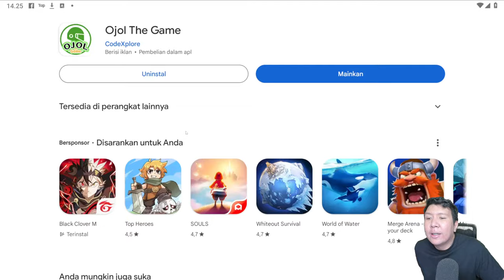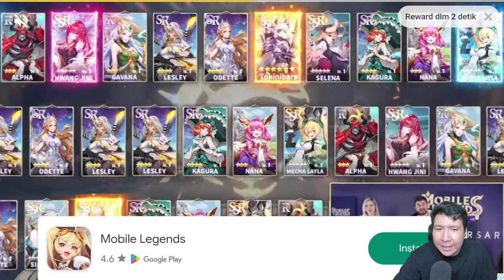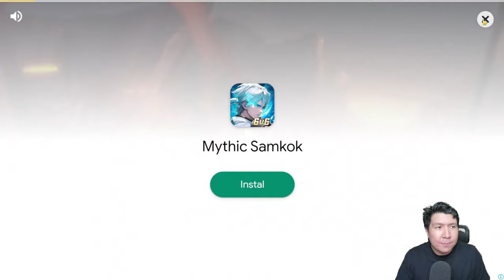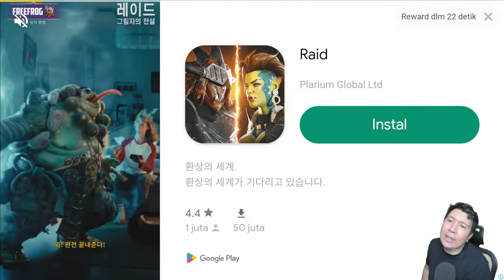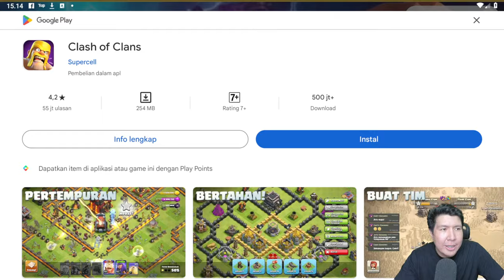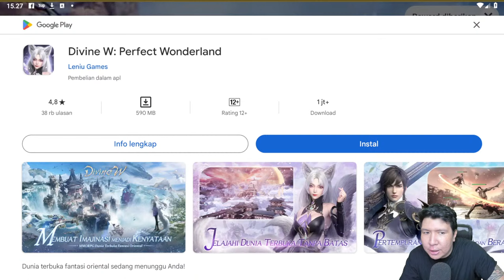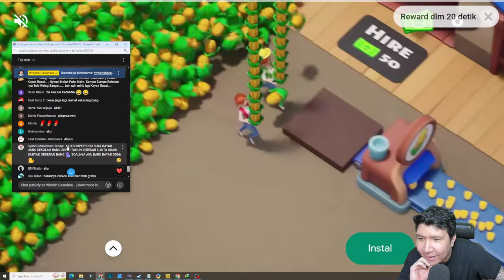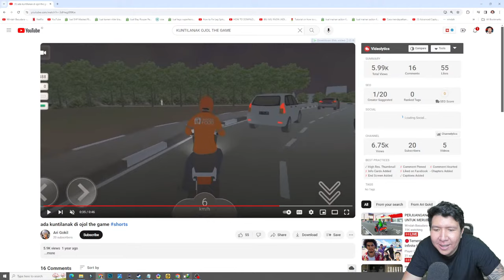PERJUANGAN OJOL MEMBELI MOTOR BARU DAN MERUBAH NASIB! Ojol The Game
nightbot commands:

!topupstore
!sebutnamaku
!daganganku
!umur
!asal
!awalyoutube
!gamefavorite
!jadwal
!pacar
!cendy
!rio
!harly
!eka